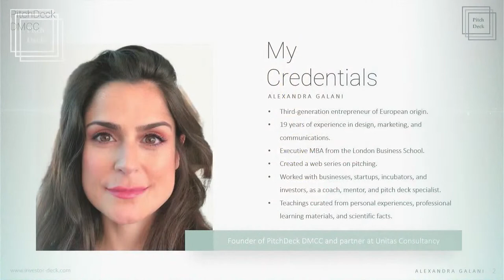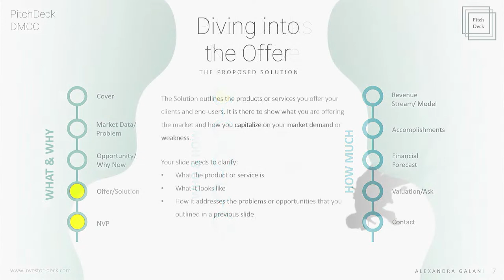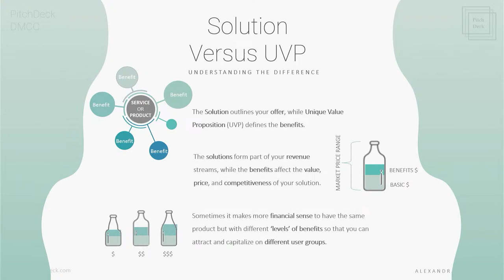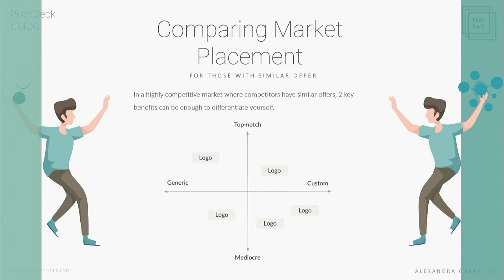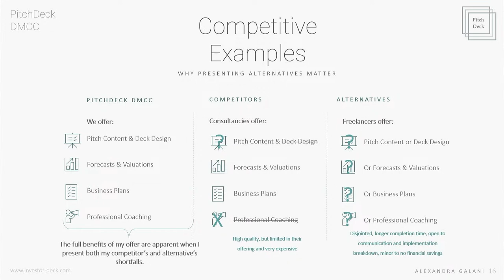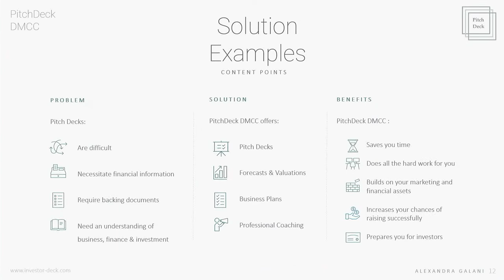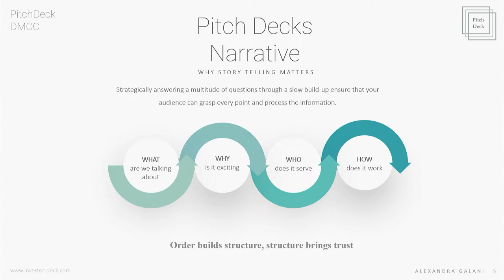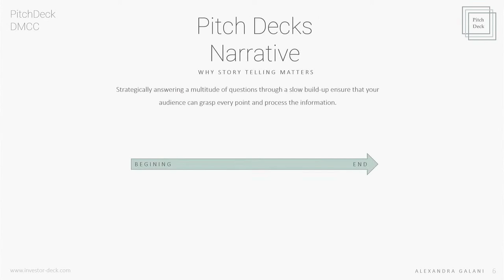Pitch Deck and Investor Psychology 101 - Perfecting your Product, Benefits and Comparison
PitchDeck DMCC helps startups gain funding through powerful decks, meaningful coaching, and engaging pitches.

​We will cover the 15 most essential slides in a pitch deck by looking at the investor mentality, highlighting points, mistakes to avoid, strategies, and narrative.

​Company profile, industry data, market problem/opportunity, solution, customer segments, UVP, competition, marketing, process, expansion, timeline, revenue streams, forecast, valuation, the ask, and bios.